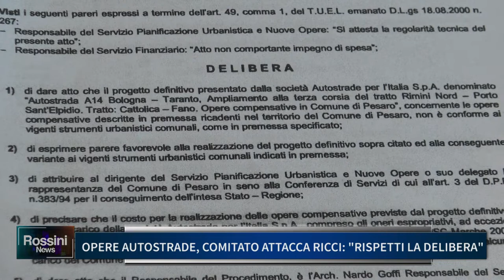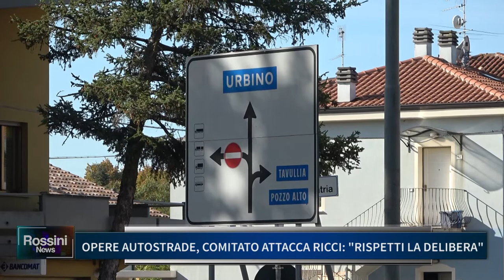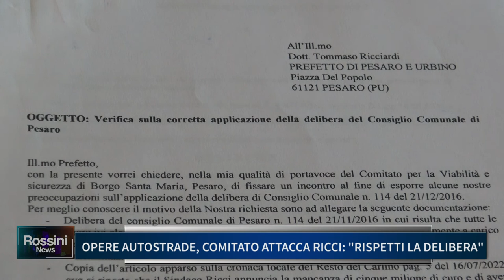OPERE AUTOSTRADE, COMITATO ATTACCA RICCI: "RISPETTI LA DELIBERA"